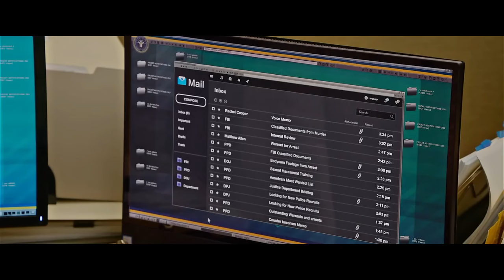They KILLED her innocent father unaware that this young girl was a ruthless killing machine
film recap movie reviefilm recap movie reviefilm recap movie reviefilm recap movie review
movie explained
story recaps
film recaps
action movie recap
recap film
Movie recap
Movie review
Movie summary
Film recap
Film review
Film summary
Movie highlights
Film highlights
Best moments
Top moments
Plot summary
Character analysis
Movie critique
Film critique
Spoiler alert
Movie analysis
Film analysis
Movie discussion
Film discussion
Movie recap and review
Jason Momoa
film recapped
movie summary
Daniel cc
Sweet girl